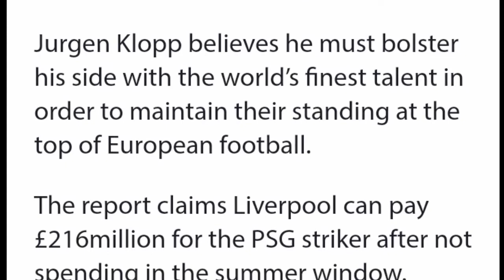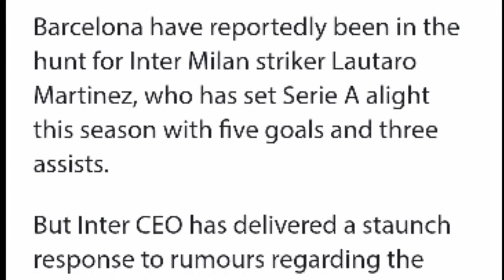Transfer News: Mbappe, Pogba & Xhaka future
Transfer News Mbappe, Pogba and Xhaka future